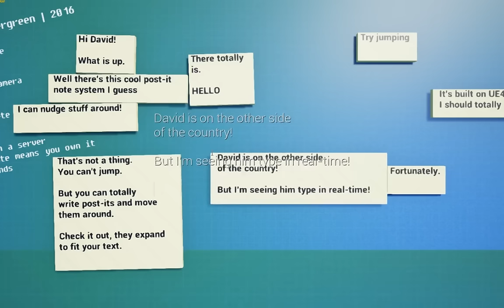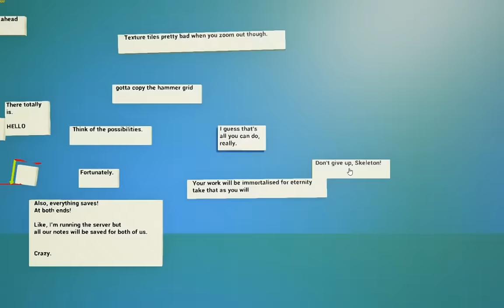Corkboard: multiplayer UE4 physics post-it notes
Today I made a weird thing: it’s called Corkboard and it’s multiplayer physics post-it notes in UE4. I did it over like 3-4 hours. It has online multiplayer, saving, etc. I had vague ideas of it being a productivity tool for plotting out project ideas and so on, but there’s almost certainly something perfectly good like this that exists already and isn’t built on top of a high-performance video game engine. Reminds me a bit of Bumptop, the 3D desktop thing Google bought a bunch of years ago.

I proooobably won't continue to work on this thing, but I might release the source.